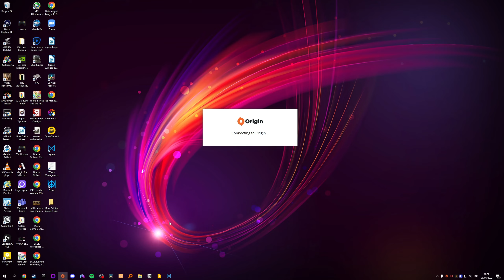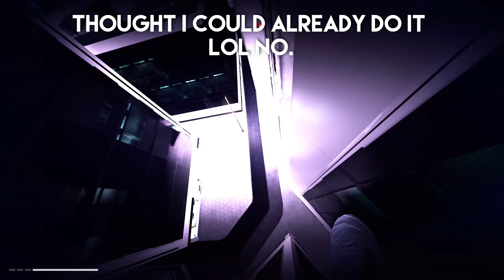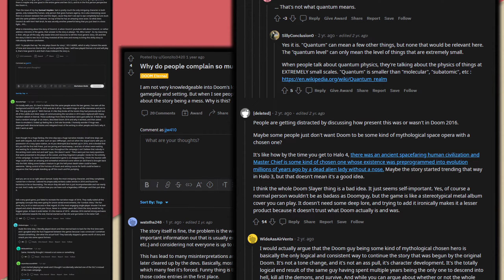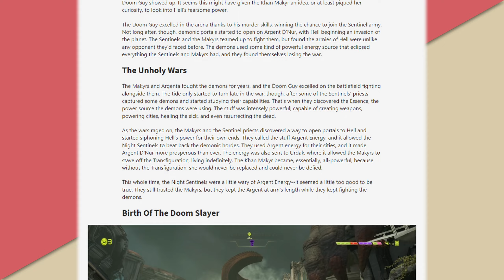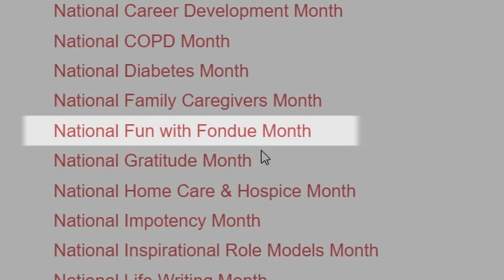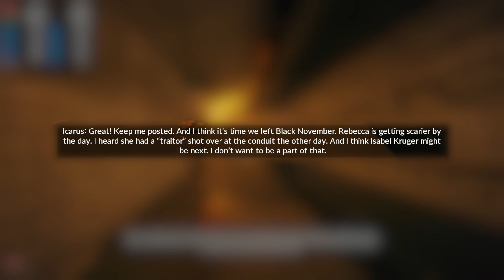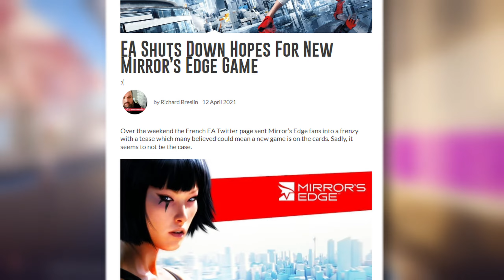Mirror's Edge Catalyst Died For Nothing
I exploded a man's clothes and it made me feel good. I'm not ashamed.

Chapters:
00:00 Intro
01:39 Gameplay
13:45 Story
25:55 Presentation
27:40 Conclusion